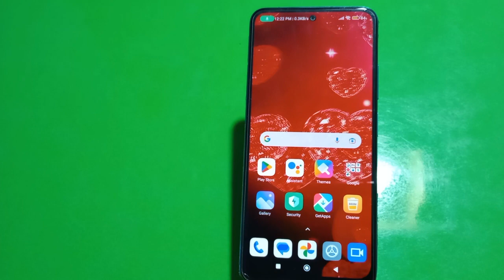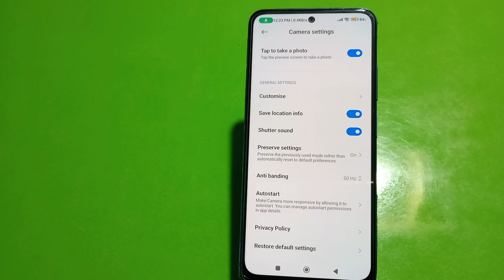Camera Setting In Xiaomi 13 5G, How To Camera Setup In Xiaomi 13 5G, Xiaomi 13 5G Mein Camera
Camera Setting In Xiaomi 13 5G, How To Camera Setup In Xiaomi 13 5G, Xiaomi 13 5G Mein Camera Setting Kaise Karen,

Camera_Setting_ Xiaomi 13 5G